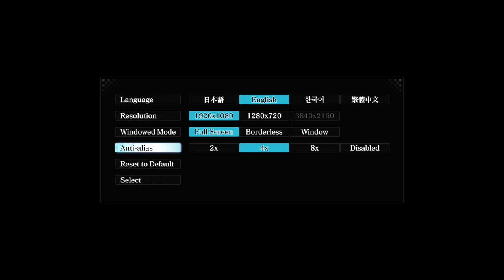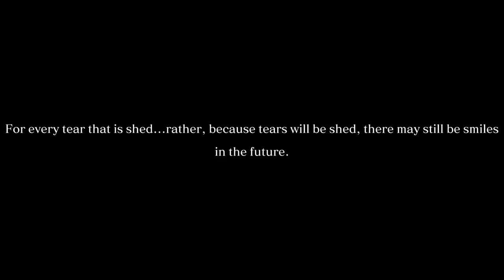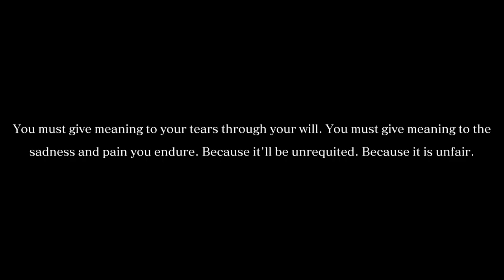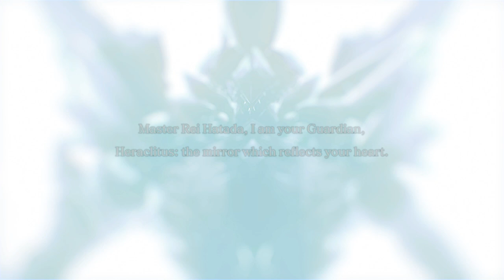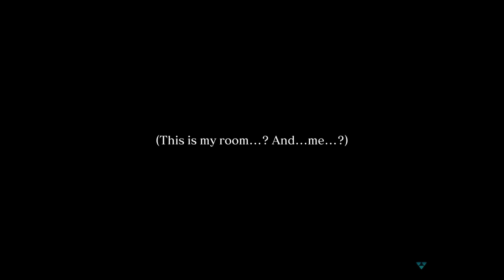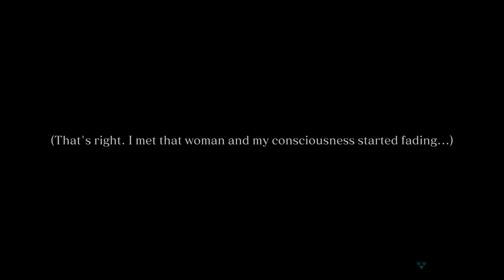Crystar, Part 1